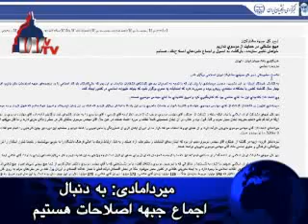امروز در خبرها: ٨ ارديبهشت ١٣٨٨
1. متکی همکاری با آمریکا را در افغانستان به سناریو جدید آمریکا مشروط کرد

منوچهر متکی، وزیر خارجه ایران، ديروز همکاری ایران را با امریکا در افغانستان «به روشن شدن سناريو دولت جديد آمريکا در رابطه با اين کشور» مشروط کرد.

متکی در یک نشست خبری که در پايان نشست سه جانبه وزرای خارجه ایران، پاکستان و افغانستان در کابل برگزار شد، گفت: «بايد بدانيم که اين سناريو چيست، زيرا دولت ايران نسبت به سياست دولت قبلی آمريکا در افغانستان ديدگاه انتقادی داشته است.»

وی افزود: «پس از آن که دولت جديد آمريکا سياست های خود را در بخش های مختلف مطرح کند، آن را مطالعه، بررسی و سپس در مورد آن اظهار نظر خواهيم کرد.»

پيشتر در اين ماه ايران تعهد کرد که از تلاشها به رهبرای آمريکا برای مبارزه عليه قاچاق مواد مخدر در افغانستان، و همچنين تلاشها در راستای بازسازی آن کشور حمايت خواهد کرد.

   2. امید داران احراز مقام ریاست جمهوری ایران احمدی‌نژاد را به خطر انزوای ایران محکوم کردند

مهدی کروبی، از امید داران احراز مقام ریاست جمهوری ایران در انتخابات ٢٢ خرداد امروز  گفت که محمود احمدی‌نژاد، رئیس جمهور فعلی ایران، به روابط ایران با جامعه بین‌المللی آسیب رسانده است.

کروبی که یک روحانی میانه رو و رئیس پیشین مجلس است، از احمدی‌نژاد به خاطر در افتادن با غرب به ادعای «افسانه» بودن فاجعه هولوکاست انتقاد کرد.

کروبی در یک کنفرانس مطبوعاتی در تهران گفت: «سخنرانی های رئیس جمهور به منافع ایران لطمه زده است.»

کروبی ضمناً عهد کرد که «رویکرد» ایران را در مناقشه هسته ای دیرپای ایران با غرب تغییر دهد.

3.      میردامادی: به دنبال اجماع جبهه اصلاحات هستیم

محسن میردامادی، دبیرکل جبهه مشارکت امروز در کنفرانس مطبوعاتی در دفتر مرکزی این حزب به خبرنگاران گفت که حزب متبوعش با توجه به تجربیات دوره گذشته انتخابات ریاست جمهوری سعی دارد که حتی‌الامكان كاری اجماعی را در مجموعه جبهه اصلاحات رقم بزند.

به گزارش ایسنا، میر دامادی در این باره با تاکید بر اینکه تصمیم ‌ما بر این بود كه از كاندیداهای با رای بالا استفاده كنیم، گفت: «در چهار سال گذشته كشور با مشكلات متعددی روبه‌رو بوده و ضرورت دارد كه انتخابات به نحوی برگزار شود كه بتواند تغییرات اساسی در كشور ایجاد كند.»

وی همچنین از عملکرد انتخاباتی صدا و سیما در بخش های مختلف خبری و غیر خبری انتقاد کرد، نگرانی خود از سلامت از انتخابات را ابراز داشت و گفت: «در عین حال صیانت از آرا نیز نگرانی دیگری را برای ما ایجاد كرده است و آنچه عجیب است این است كه دست‌اندركاران این امر صیانت از آرا را رد می‌كنند؛ در حالی كه احزاب و گروه‌ها حتما باید (در پای صندوق های رای) نماینده داشته باشند.»